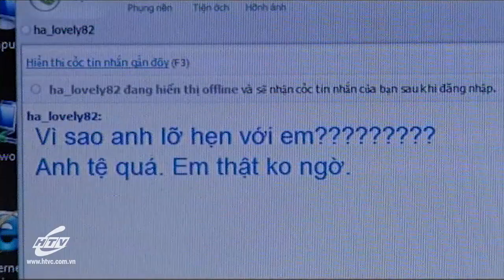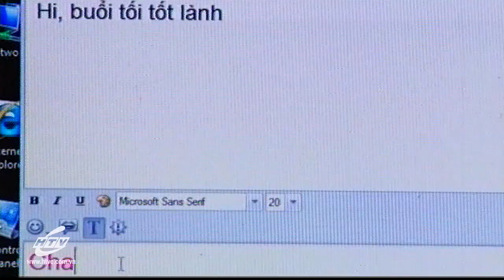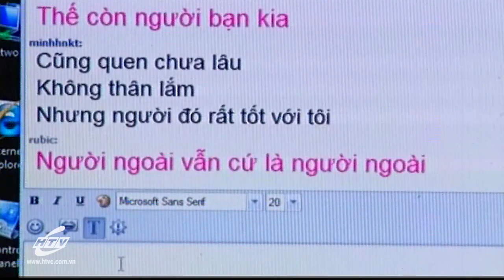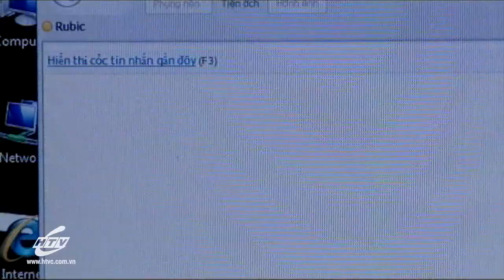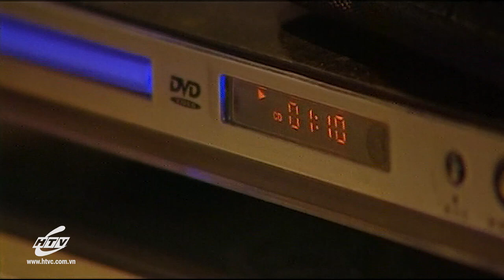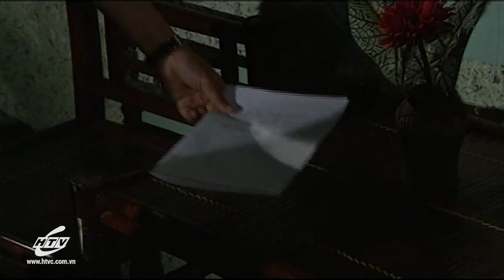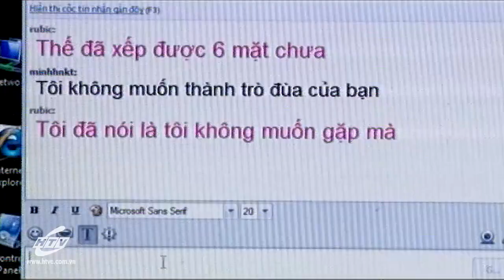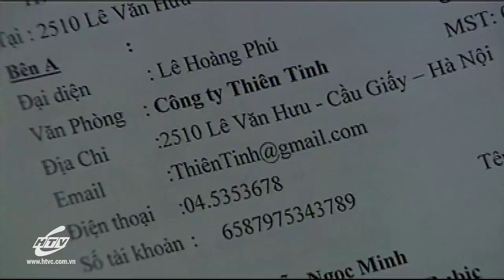Rubic Tình Yêu - Tập 8 | HTVC Phim Truyện Việt Nam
Rubic Tình Yêu (Tập 9) vào lúc 18g00 PM Việt Nam ngày 27/10/2022
Bộ phim kể về một Tâm - một cô bé sinh viên hồn nhiên, nhiều hoài bão và yêu hết mình. Tâm có cảm tình với một chàng trai du học nước ngoài về, nhưng chàng trai này vẫn nhớ hoài tình yêu với cô gái 10 năm về trước. Rất nhiều chuyện diễn ra xung quanh mối quan hệ ba người, và sự góp mặt của Nam - cậu nhóc 15 tuổi này đã giúp hai người nhận ra đâu là màu tình yêu đích thực của vòng xoay rubic.
Bộ phim với sự tham gia của các diễn viên: Minh Hương, Quang Ánh, Đăng Hoàng,…
✅ Web / Wap mobile :
► Smart TV /STB : Tải HTVC for Android TV